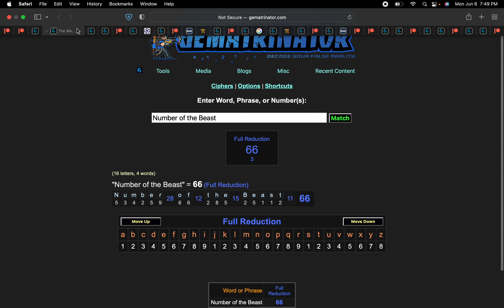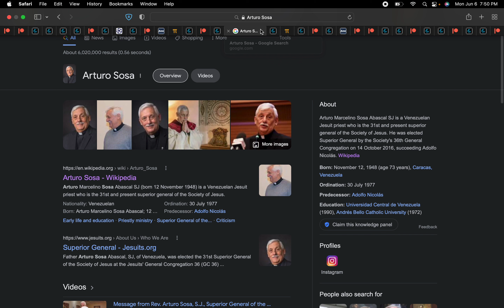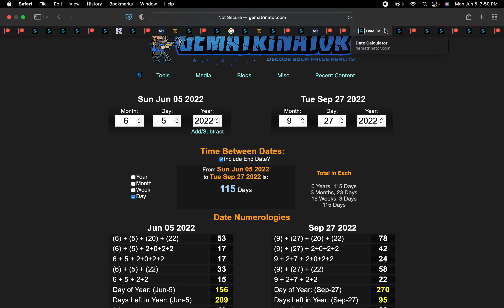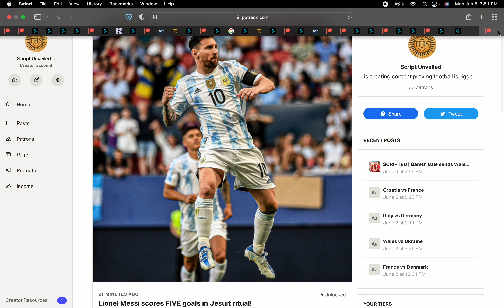🇦🇷 Lionel Messi scores FIVE goals in Jesuit ritual‼️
66 days before anniversary of his transfer to PSG, Lionel Messi scores FIVE goals
Number of the Beast = 66
Lionel Messi = 66
Five = 66

71 days before anniversary of the Jesuit Order's foundation
last time he scored five goals was in a 7-1 win over Leverkusen, like 71
Greatest of All Time = 71
Lionel Andrés Messi = 71
the Society of Jesus = 71

Lionel Messi was born on the anniversary of the foundation of Freemasonry
he's now got 137 goals + assists for his country; 137, 33rd prime
Argentina extend their unbeaten run to 33 matches
Masonry = 33

span of 5 months 8 days before anniversary of the Jesuit SG Arturo Sosa's birthday, like 58
Greatest of All Time = 271, 58th prime
Freemasonry = 58

span of 74 days before anniversary of his debut for Argentina
Lionel Messi scored his first goal for PSG in the 74th min
his first Ligue 1 goal came 7 months 4 days before his birthday, like 74

this match was a span of 115 days before anniversary of Jesuit Order's recognition by Rome
Messiah = 74/115
Masonic = 74/115

Lionel Messi scores 5 goals re-establishing himself as the GOAT on 6/5
Messi = 65
GOAT = 65

56 days before the end of the Ignatian year on 5/6
Society of Jesus = 56